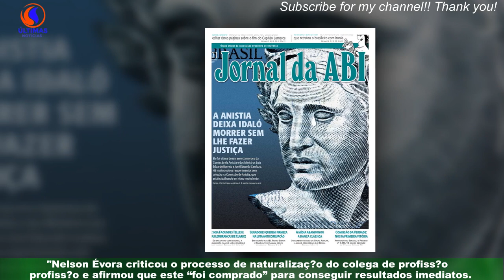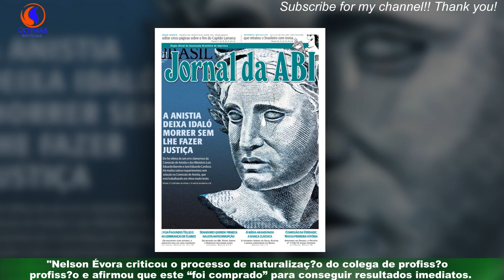Luís Osório critica Nelson Évora: “O tem destas coisas.Turva o discernimento”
"Luís Osório dedicou a sua rubrica “Postal do Dia” desta terça-feira à polémica entre Nelson Évora e Pedro Pichardo. "Os atletas trocaram ‘farpas’ nos últimos dias, após uma entrevista dada por Nelson Évora à Rádio Observador,mas esta não foi a primeira vez que foi criada tensão entre os dois.